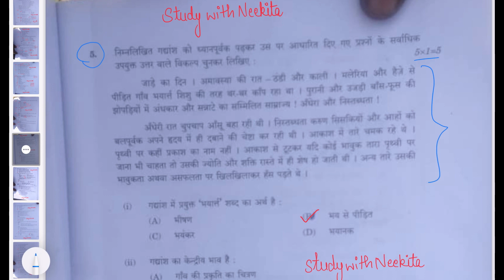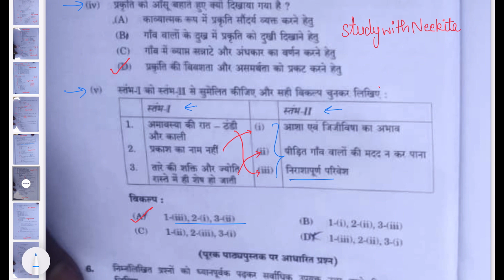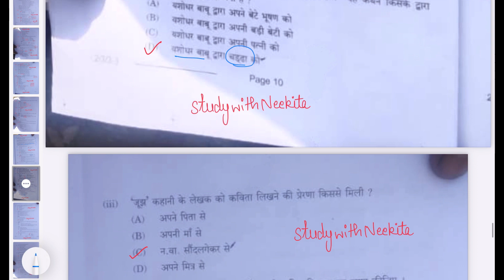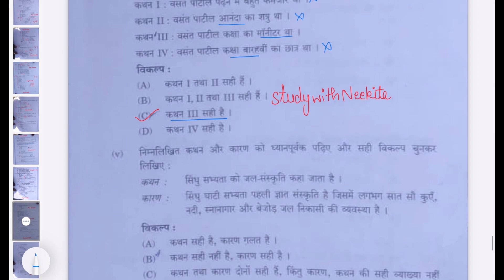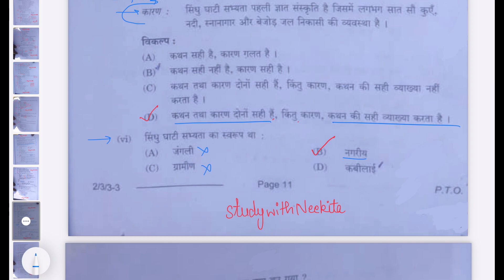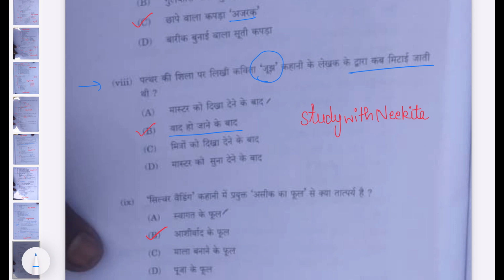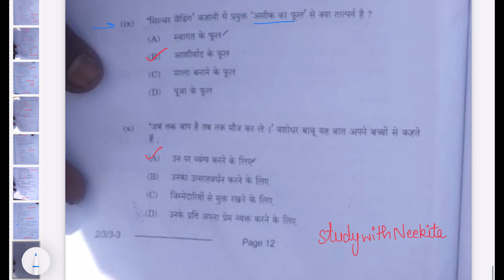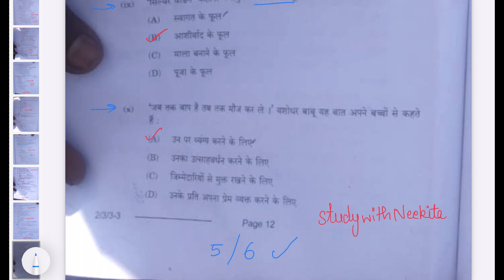CBSE class 12 Hindi paper 2024 solution part 3🔥 हिंदी पेपर सलूशन 2024 Part 3